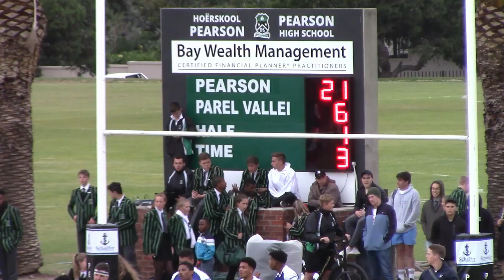Pearson vs Parel Vallei High School 2019